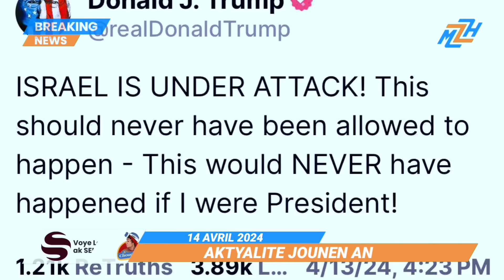Larisi Debake ak Militè an Afrik (Niger) - Dominiken Bay 48è Pou 🇭🇹 Bay Zòn lan - Iran at@ke Izrayèl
Larisi Debake ak Militè an Afrik (Niger) - Dominiken Bay 48è Pou 🇭🇹 Bay Zòn lan - Iran at@ke Izrayèl - Yo Jwenn 20 Kad@v ki sanble Ayisyen Nan Yon Bato Nan Peyi Brezil